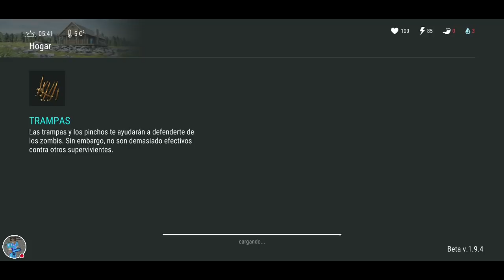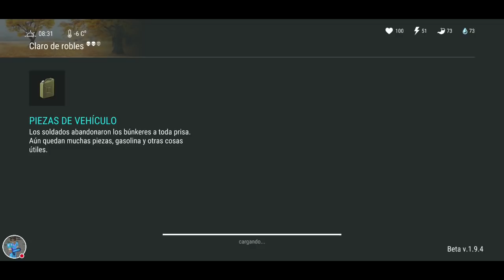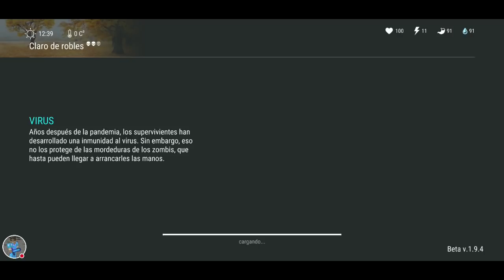Last Day On Earth: Survival #26 Probamos mochila militar y atacamos el claro de robles